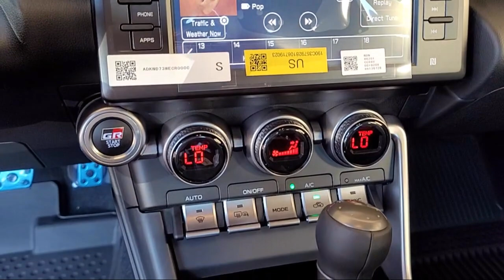2024 Toyota GR86 Premium Coupe Napa Vallejo Fairfield Petaluma Santa Rosa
2024 Toyota GR86 Premium Coupe Stock Number: T241000 Vin:JF1ZNBE19R8759434.